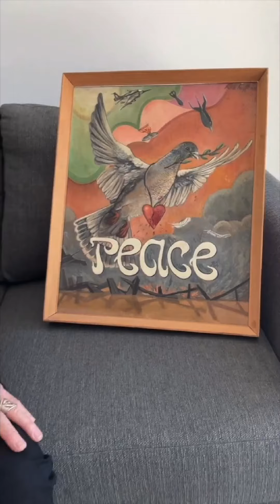The Story Behind The Album Cover For Midnight Rose: Part XIII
Painted circa 1972 for me by Henk Huffener, a close friend and a war hero. Another meaningful piece included on the cover.